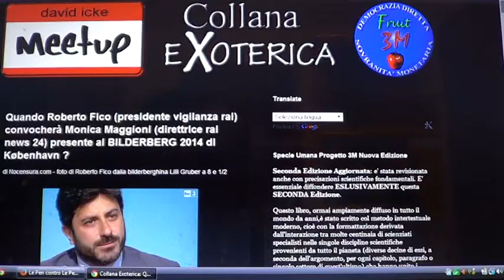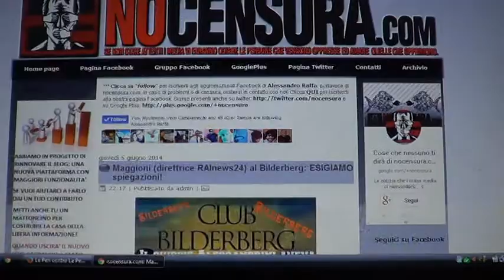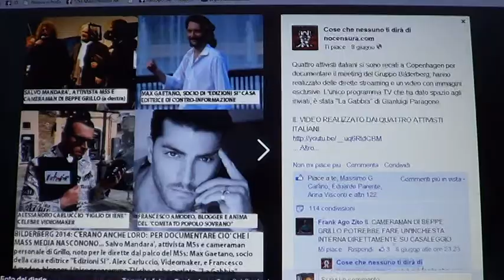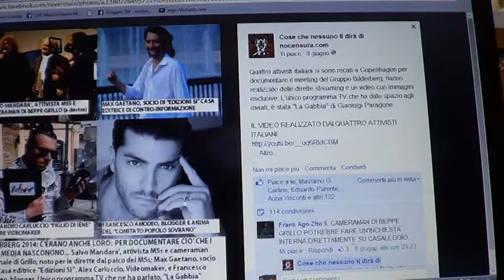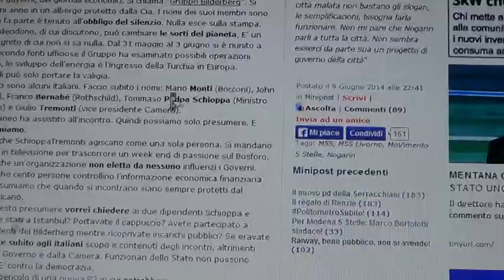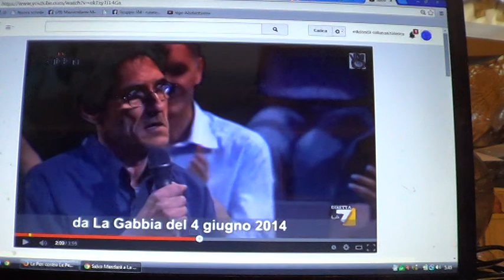Appello a Roberto Fico x l'immediata convocazione di Monica Maggioni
appello lanciato dai maggiori blog tra cui NOCENSURA.COM roberto fico presidente vigilanza rai convocherà moniaca maggioni direttrice di rai news 24 ???